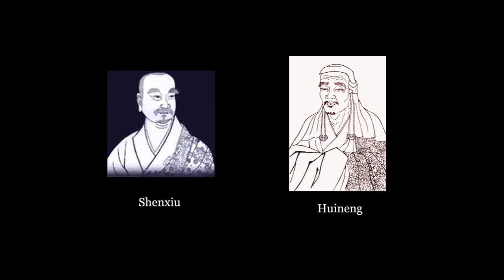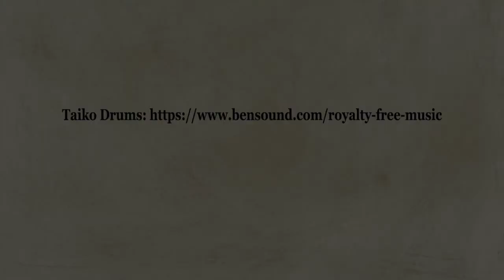Zen Basics Lesson 8: Huineng